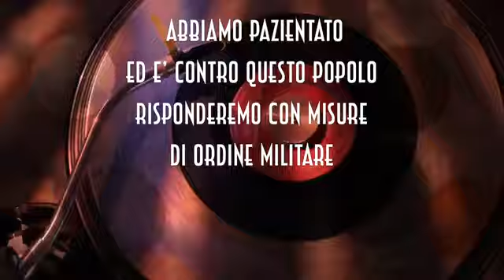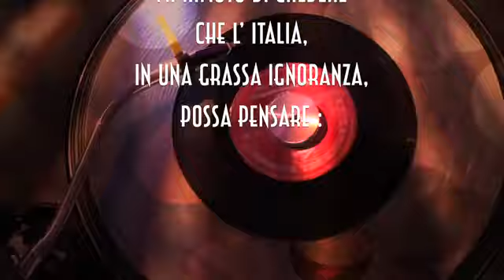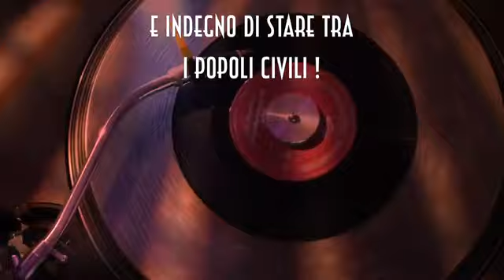ENNE GI PI the soundtrack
il brano scritto da Lorenxman per una ragionata riaggregazione della cittadinanza disgregata dal potere mediatico